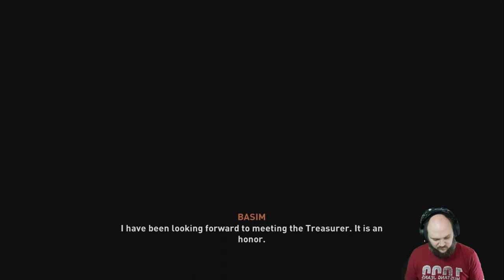Assassin's Creed Mirage - Part 21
finding the Treasurer!